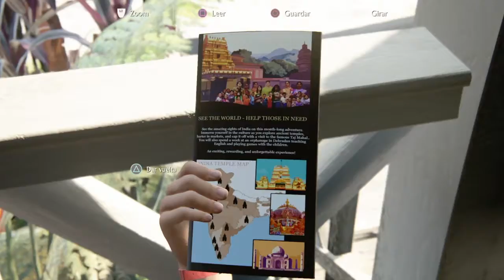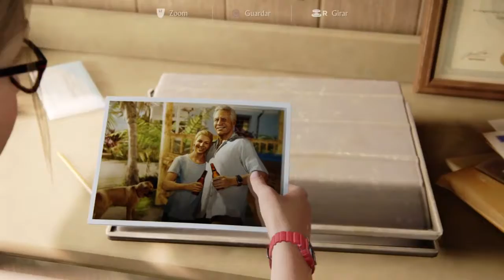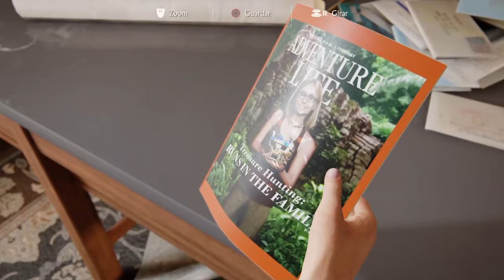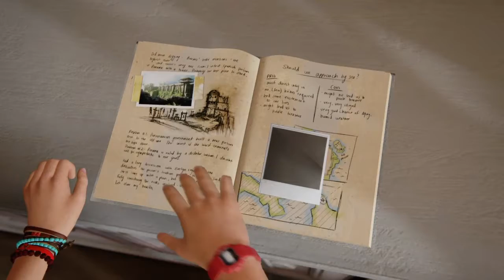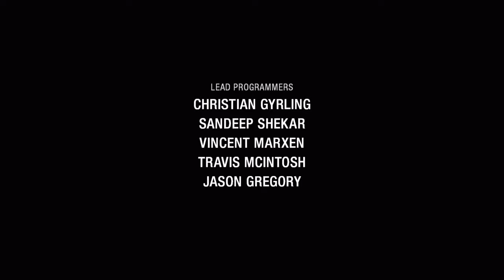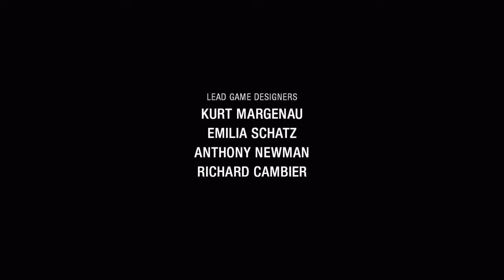Finale../ Uncharted 4 pt 7